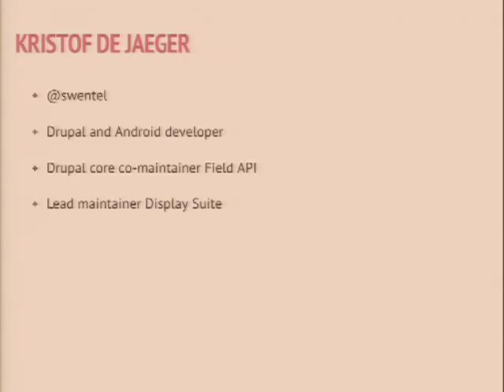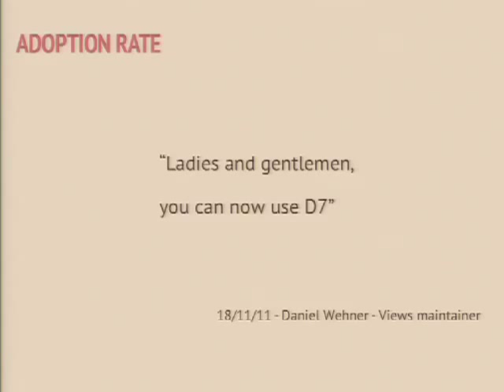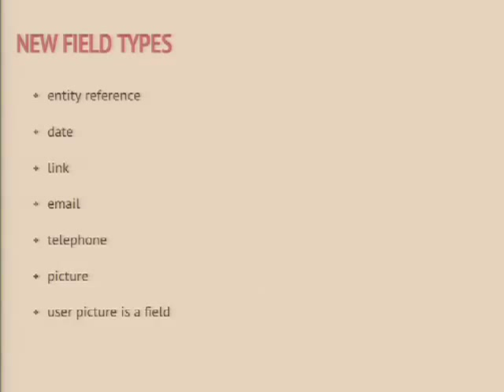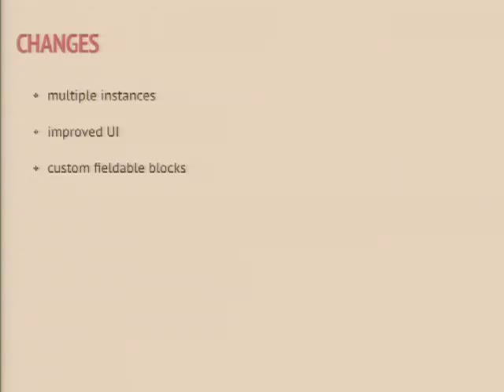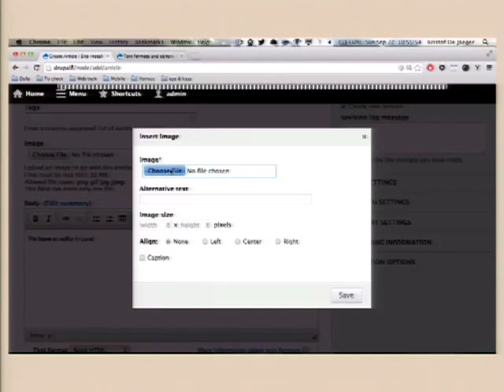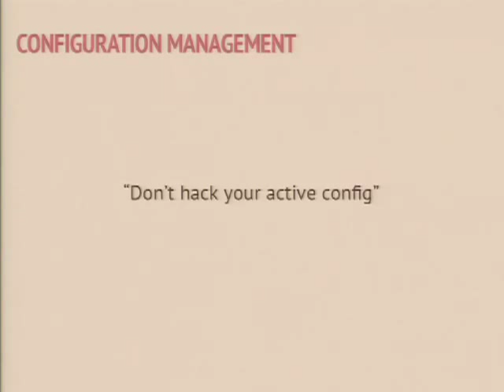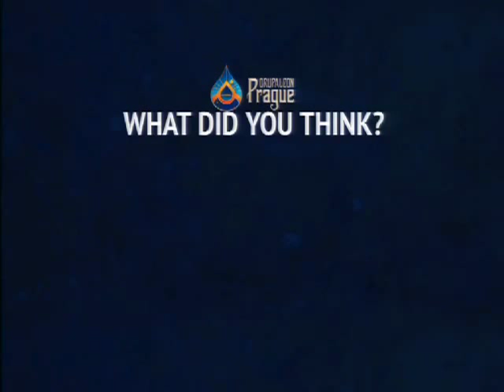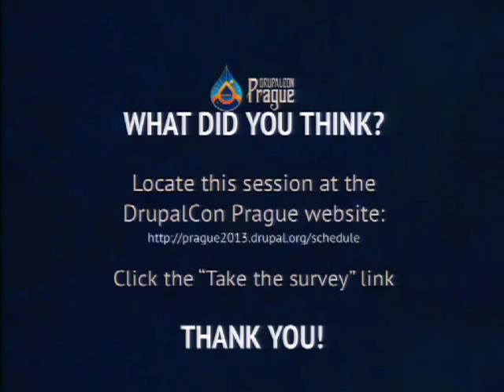DrupalCon Prague 2013: DRUPAL 8 FOR SITE BUILDERS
Dries' dream to eliminate the programmer comes closer with every new major release of Drupal. While we are not there yet, Drupal 8 has become more powerful and flexible out of the box for site builders.

In this talk, we will cover the major new or improved tools and features that are available for site builders in Drupal 8, such as:

Views in core;
New configurable fields e.g. entity reference, date, e-mail and others;
Multilingual changes;
Blocks & Layouts;
Responsive images and breakpoints;
Creating a site has just become easier for everyone.